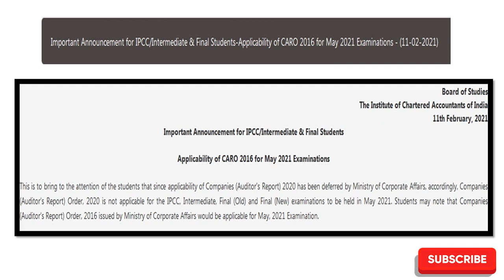ICAI Important Announcement for May 2021 Exams- Applicability of CARO 2016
Hello Friends
Video on ICAI Important Announcement for May 2021 Exams- Applicability of CARO 2016